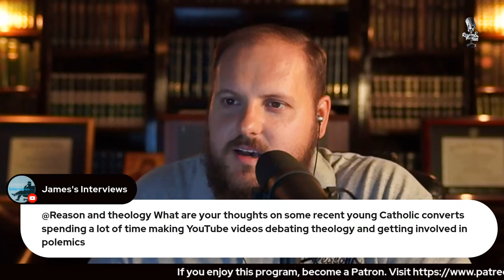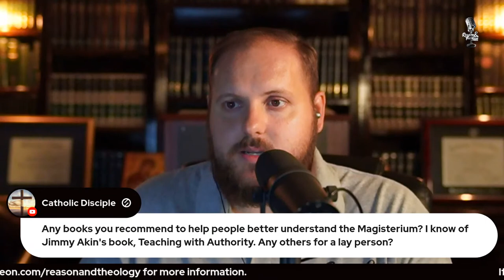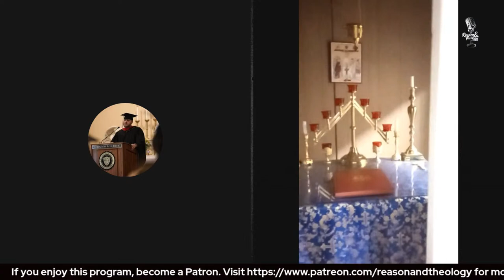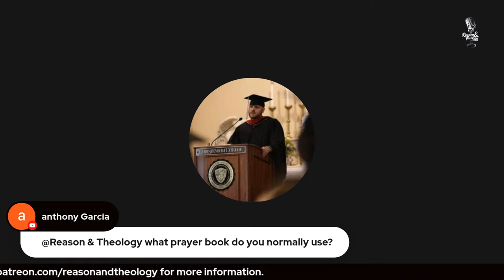Ask Me Anything | Michael Lofton | 06.28.2022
🔴PILGRIMAGE
Join Michael in 2023 for a pilgrimage to the Holy Land! Taylor Marshall's Show Lead to Schism? Some claim that it has led them to Eastern Orthodoxy, while others have said it led them to Sedevacantism. Is this fair to Taylor Marshall? Michael Lofton considers this controversial question in a video you don't want to miss.